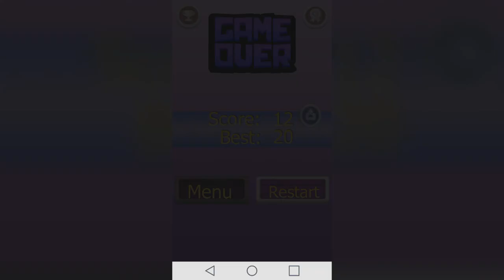NEW FREE GAME : bunsen Fly is a beast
Hi ! all bunsen is a beast lovers  , this is new free games strategy for bunsen , is games for boys ,girls ,kids and anyone else .play now with bunsen to win first place in the leaderboard , share the games with your friend and get the best score. you like bunsen so this is the right place to help him to give the maximum blue gold .
what is feature in our fun game ?
*you have a lot of time to earn the best score.
*you can pause your game when you want .
*easylay when you focus .
*easy control.
*on or off the music and sound.

and finally i want to tell you thank's for trying my free games ,and enjoy with it .